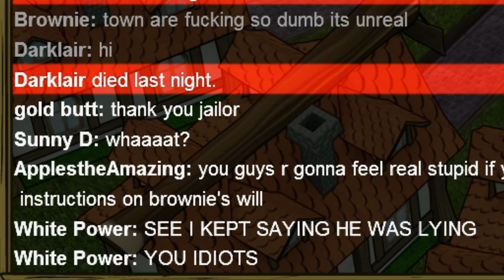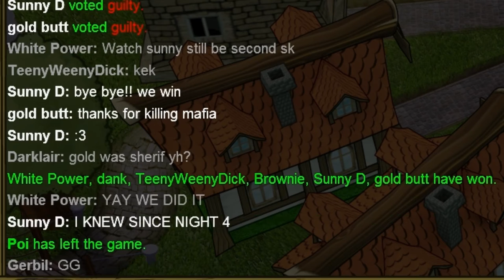Town Of Salem: 2 Nooo It's not meee!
The First recorded game with me as the Mafia however I have some problems like convincing the town that "I'm not the guy your looking for"